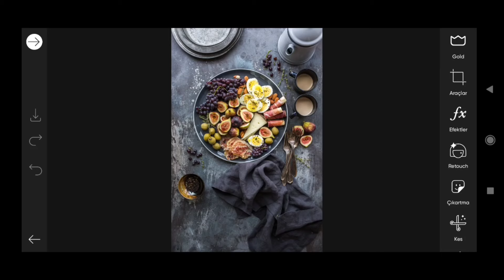Trending HDR video | A Screen Of Pure Pink sdc editing cc | Background | Bp Backdrop A380F #333